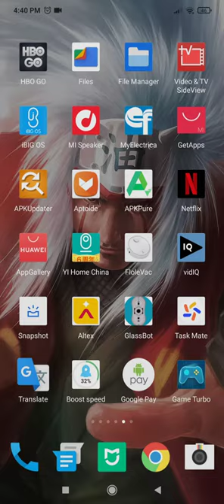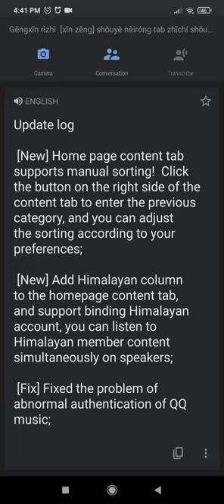Xiaomi Mico Xiaoai Xiao Ai Speaker Android application latest version v2.3.28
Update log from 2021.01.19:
[New] Voiceprint can be used across speakers, multiple speakers do not need to be re-registered, your little love knows you.  Go to [My-Voiceprint Management] and have a look!

 [Optimization] The nearby wake-up is upgraded to coordinated wake-up. When there are multiple Xiao Ai devices in the home, only one device that is closest to you or more suitable for the usage scenario will answer and listen, avoiding a hundred responses.

 [Optimization] The anti-addiction function of watching videos with screen speakers has added the option "Only effective in child mode", which is more convenient to use. You can view it in [My-Child Mode].

 [Optimization] Optimized distribution network experience of speakers with screen, smooth distribution network

 [Optimization] Added notification of privacy agreement update